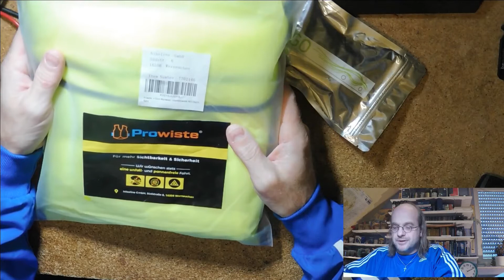VLog #6 Europa Ausrüstung für Microcamper Fiat Panda, Alkoholtest, Reservelampen, Warnwesten usw.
hier stelle ich das Kleinzeugs vor von dem ich denke dass es für die geplante Europatour erforderlich ist.

Gliederung
0:10 Einleitung
1:20 der Alkoholtest für Frankreich
3:00 Reservelampen für die CSSR
10:15 Warnwesten für Österreich
13:00 Maut Box für Süd Europa
17:15 Grüne Plakette für Frankreich
23:00 Schluss

die Links finden sich im angepinnten Kommentar